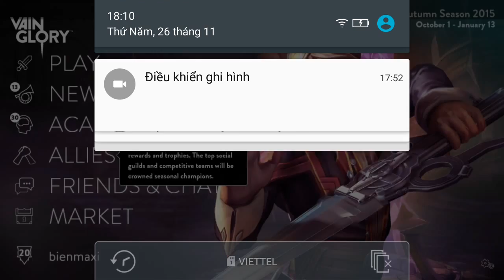Vainglory e69 Mr Bean